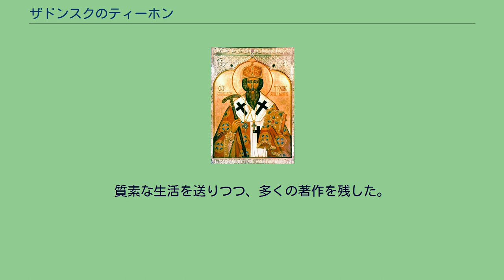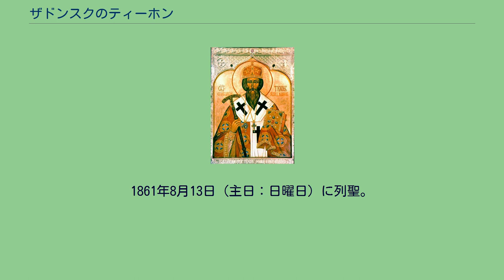ザドンスクのティーホン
ザドンスクの聖ティーホン（1724年 - 1783年, ロシア語: Тихон Задонский）は、正教会の聖人（奇蹟者・成聖者）であり主教・神学者。
ドストエフスキーがロシア虚無主義に返答するために、『カラマーゾフの兄弟』に登場する長老ゾシマと、『悪霊』に登場する主教ティーホンのモデルとしたのは、このザドンスクのティーホンであるとされる。
健康上の理由で早くに主教位を退いて隠遁し、膨大な著作を残した。
ノヴゴロド主教区のコロツカ（Короцко）に生まれた。
父親を早くに亡くし、窮乏の中で日々働く少年時代だった。
13歳の時、ノヴゴロド大主教区の神学校に入学。
1754年には神学校でギリシャ語・レトリック・哲学の教鞭をとる。
1758年に修道士となり、修道名ティーホンを受けた。
トヴェーリにある修道院の掌院を務めた後、1761年に主教に叙聖され、ノヴゴロド大主教区の副主教となる。
1763年にヴォロネジとエレツクの主教となった。
非常に人気のある近づき易い主教であったと伝えられる。
オリョールから黒海に至るほどの広大さ、大半が新開地であり、多数の古儀式派教徒が存在し、軍の頻繁な介入があるという難しい教区の管轄にあたり、精力的に同地にあった異教の習慣・異端に対抗するため教育の拡充に夜も寝ずに取り組んだが、身体がそれ程強い方ではなかったために健康を害し、1767年に主教職から退いて教区から約40kmほど離れた修道院に隠棲した。
1769年にはザドンスクにある生神女誕生修道院（Задонский Рождество-Богородицкий монастырь）に移る。
質素な生活を送りつつ、多くの著作を残した。
1889年にモスクワで出版されたティーホン・ザドンスキイ著作集全五巻は、B5版二段組印刷で総1755頁（註・索引を除く）に及ぶ膨大なものとなっている。
著書の傾向として、肉的人間と神゜的人間の対比が初期の論文で登場している事にもみられるように、禁欲主義と、この世の全てを捨て去る事まで意味するものではないが世俗からの離脱といった、ギリシャ教父思想への帰還ともとれる性格が指摘されることがある。
ティーホンは常に聖神゜（聖霊）の霊感のもとに著作をしていた。
弟子によれば、彼の隠棲所はしばしば天国の光で照らされていた。
庵付きの修道士チェボタレフによれば、ティーホンの想いは常に孤独と無人の暮らしへと向けられており、主教位ばかりか修道士としての立場まで捨てて一介の百姓となり、樹を切り水を運び粉を挽きパンを焼くという労働に勤しむという生活を希望しており、さらにアトス山への強い憧れを語っていたという。
愛についての説教では、聖金口イオアンを引用していた。
神の体験的認識として考えられる生ける神学を渇望し、ロシア貴族が自称する「啓蒙された」党派のヴォルテール主義に対して反動していた。
また、「内面化された修道生活」として、在俗信徒の尊厳さを説き、教会権威者に対して次のように書き送った。
「修道者の数を増やすことを急いではならない。修道服は人を救うものではない。平服を着、従順、謙虚、貞潔の精神を持つ者こそ内面化された修道生活の真の修道者である。」 ティーホンは周囲の人々に寛容に接していた。
修道士である友人が斎期にあるにも関わらず魚を食べているときにたまたま部屋に入ってしまった際、うろたえて立ち上がった友人に対して「お座り下さい。愛は斎よりも尊い。」と言った。
信徒達の悲しみや苦しみを慰め、地主達に働きかけて民に対する思いやりの心を起こさせた。
支援者からの寄附は、全て貧しい人々に施した。
生神女マリヤ、首座使徒ペトル・パウェルを、夢や空中に見たり、1812年の対ナポレオン戦争でのロシアの勝利を預言したりするといった奇蹟が伝えられている（この故に「奇蹟者」の称号が付けられている）。
ある朝、目覚めると左頬と左足がしびれ、左手が震えている事に気付いた。
この病をザドンスクのティーホンは喜びをもって受入れる。
病を得ていた間、頻繁に領聖した。
晩年には天国への階梯の夢を見た。
1783年8月13日（主日：日曜日）に永眠、59歳であった。
1861年8月13日（主日：日曜日）に列聖。
記憶日は8月13日（ユリウス暦使用教会ではグレゴリオ暦の8月26日に相当）。